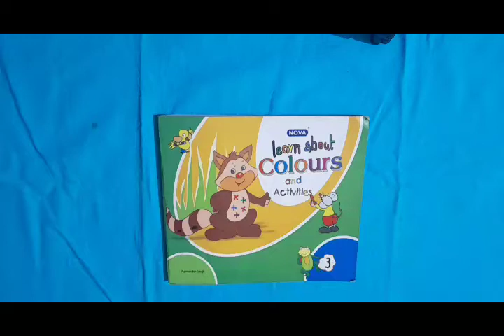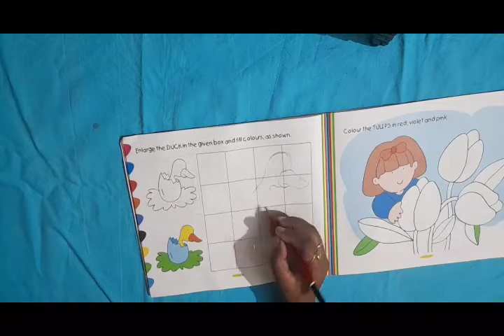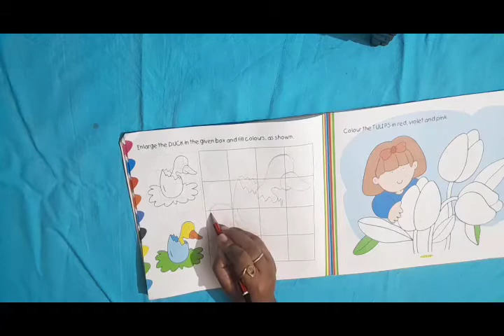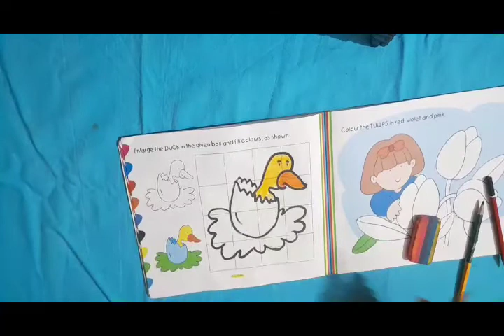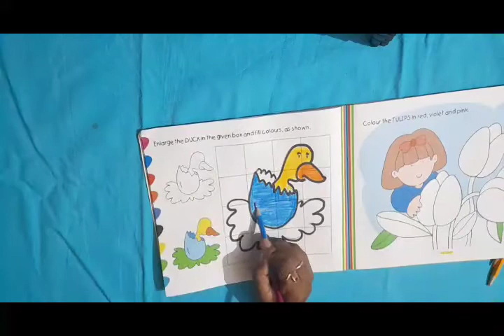class 3 page no. 16 in art book